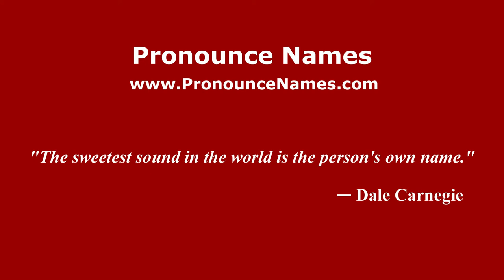How to pronounce Édouard Rosset-Granger (French/France) - PronounceNames.com